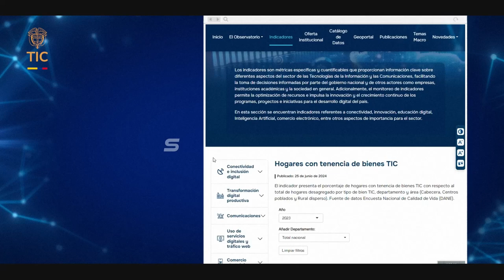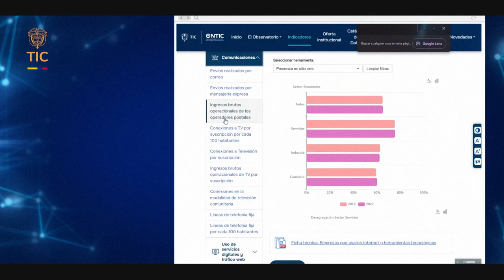¡Conoce todo sobre ONTIC!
Ahora en un nuevo portal digital podrás conocer los indicadores de gestión, información sobre programas del Ministerio, mapas,
boletines, estudios e investigaciones sectoriales.